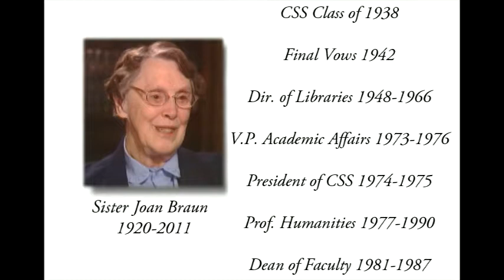Voices of the Sisters: Reflections of the Benedictine Values